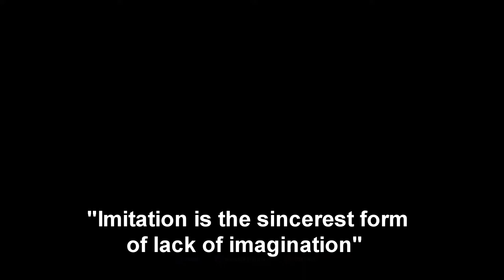Mass Effect: Andromeda Review WARNING - THIS VIDEO CONTAINS YELLING!!!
The Mass Effect Andromeda Review
108 hours of gameplay
97% completion

Mass Effect: Andromeda begins in 2185, between the events of the second and third games in the original trilogy. The four Citadel Council races are planning to populate new home worlds in the Andromeda Galaxy as part of a strategy called the Andromeda Initiative. Each race will send 20,000 citizens on a one-way, 600-year journey to Andromeda aboard their own transportation vessel, called an Ark.